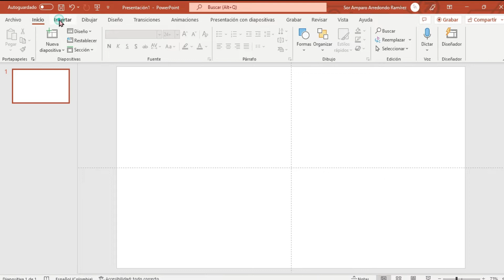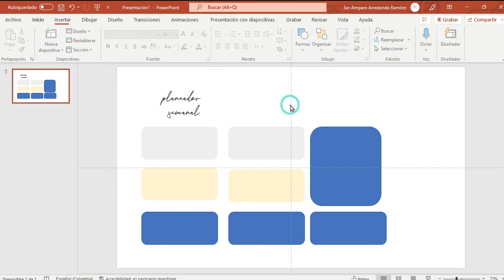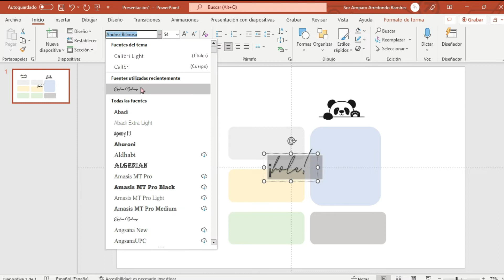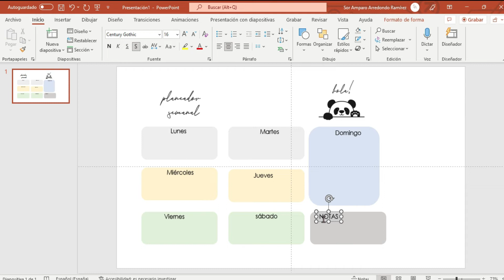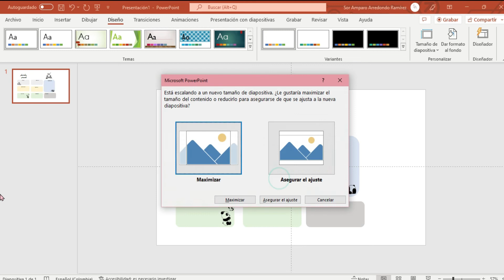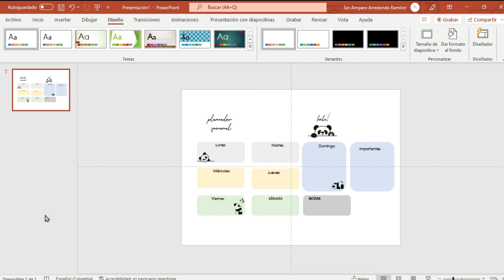Cómo hacer ORGANIZADOR SEMANAL PASO A PASO 📝DESCARGA GRATIS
📝ORGANIZADOR SEMANAL PASO A PASO 📝DESCARGA GRATIS
Puedes solicitar tu organizador y descargar, si no te queda tiempo para realizarlo como te muestro en el paso a paso del vídeo.

🤍 Recuerda tener en cuenta las siguientes recomendaciones:
 . Imprime a tamaño carta o (A4)
 . El papel debe ser para impresión (el que más te guste)
 . Recuerda que los colores pueden variar de acuerdo con la impresora que utilices.
 . Disfruta de las hojitas

Para descargar, solo tienes que solicitarlo con un comentario en mi canal y con gusto te envío el enlace de descarga. ◔◡◔ ★⋰⋱★📝 O ir a mi blog, donde puedes descargar las listas y más.

ღ Espero te Guste, sea de gran Utilidad y lo Disfrutes ღ ¡Un abrazo!

Disfruta de manualidades y otras cositas aquí: ★⋰⋱★Te encantará ★⋰⋱★

Imágenes
Google,com
Pixabay.com
Freepik.com
Pinteres.com